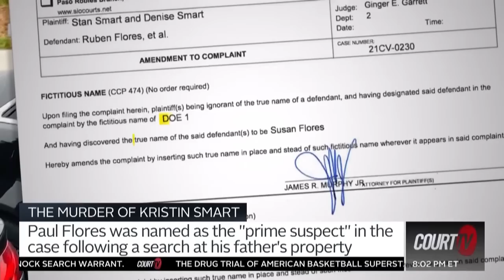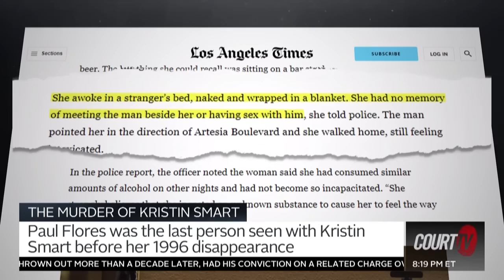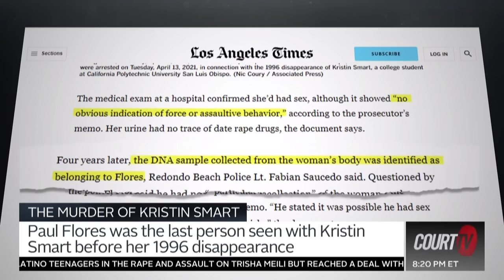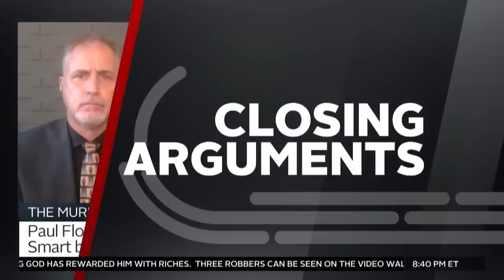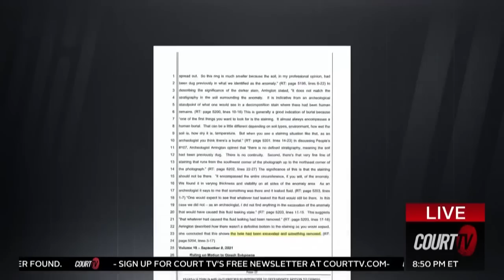Kristin Smart Murder Trial: What to Expect Next Week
Decades after college freshman KristinSmart disappeared, the last person to see her alive is standing trial for her murder. What evidence could the never-before-seen casefile reveal about defendant PaulFlores?